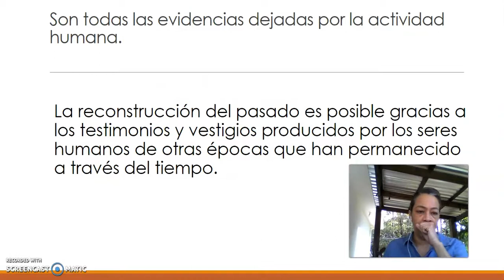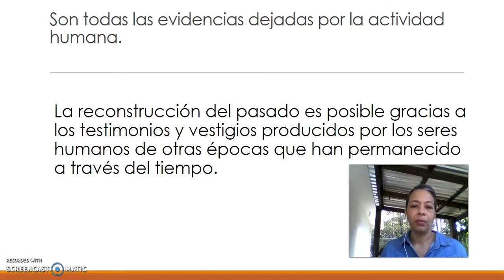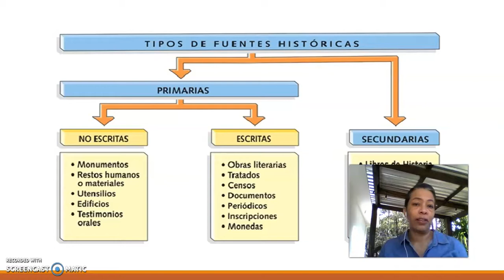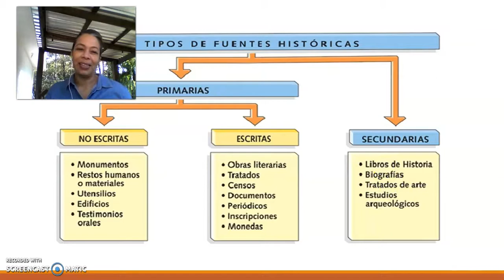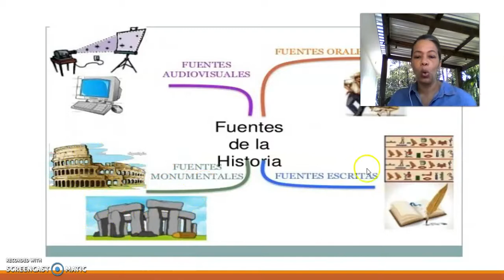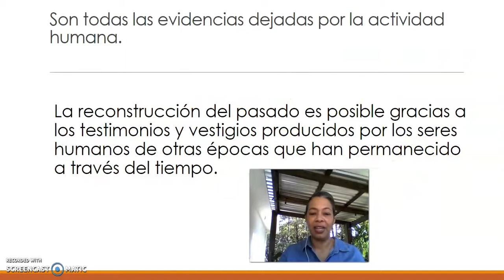Las fuentes de investigación histórica 4to grado